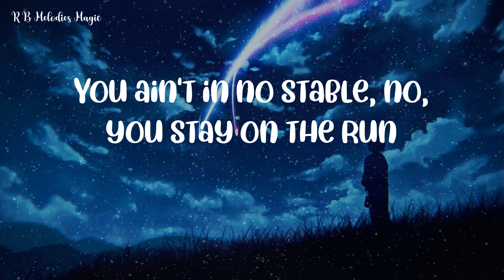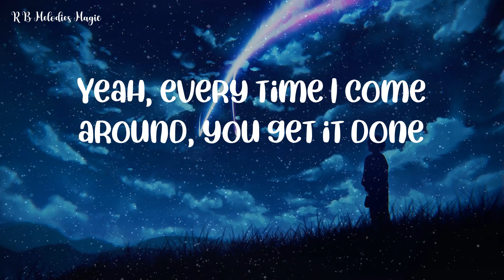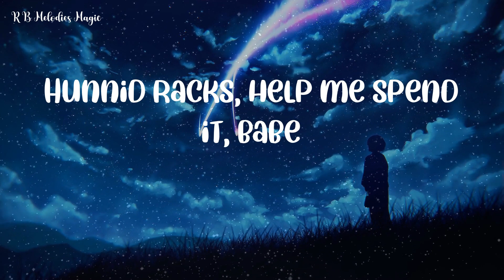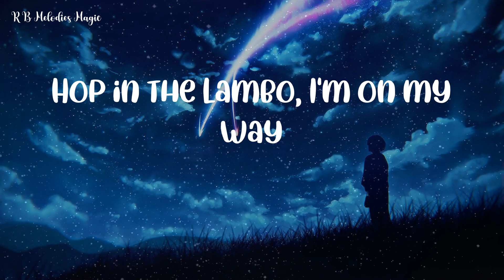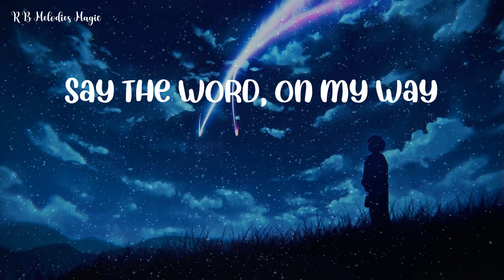Justin Bieber - Yummy (R&B Lyrics)